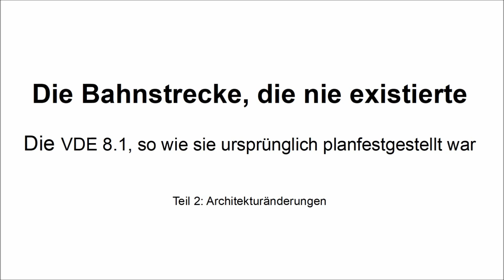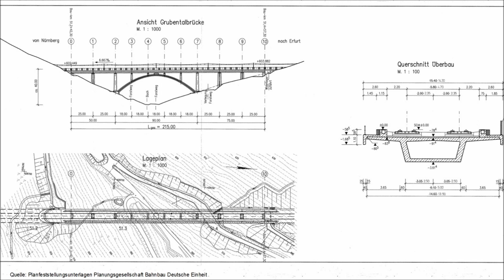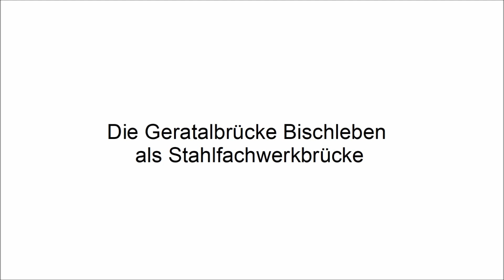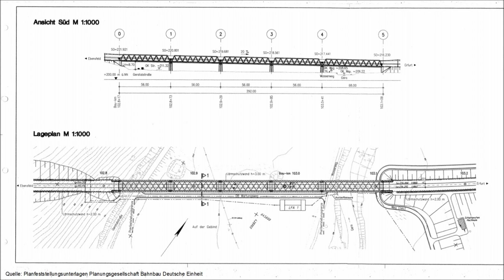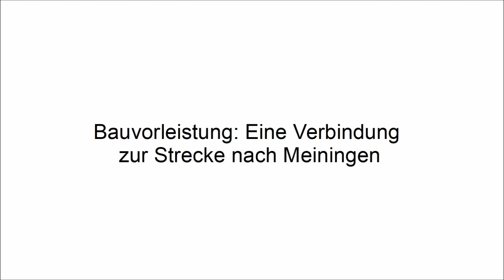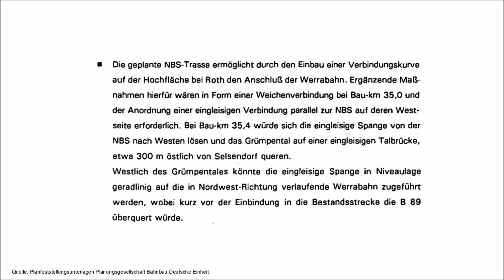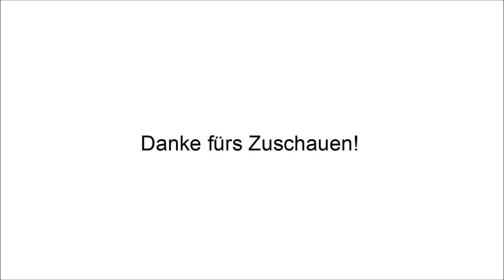Die VDE 8.1 in der ursprünglichen Planfassung - Teil 2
Wie hätte sie ausgesehen, wenn die Bahnstrecke Ebensfeld - Erfurt nach den ursprünglich beantragten Plänen gebaut worden wäre?